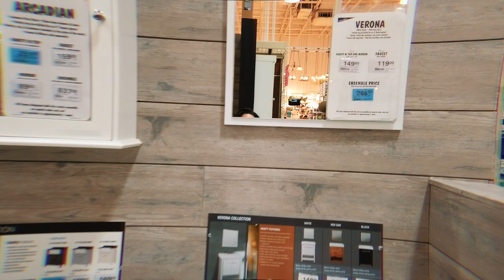Taking photos in random places (hardware store) VLOG #2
Hey guys another vlog today. I had an idea to take photos at a hardware store. Lmk where else we should take photos